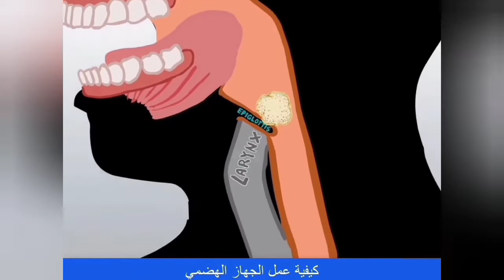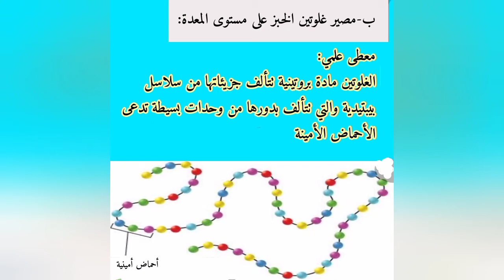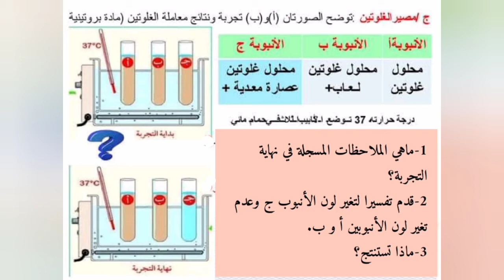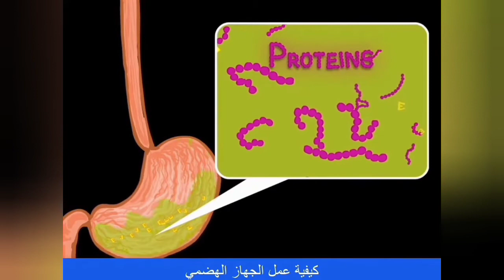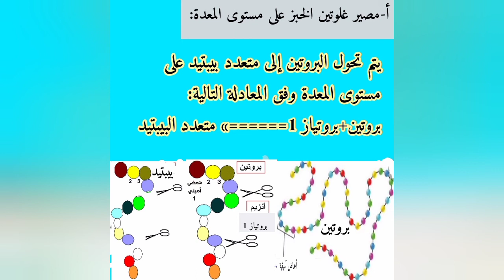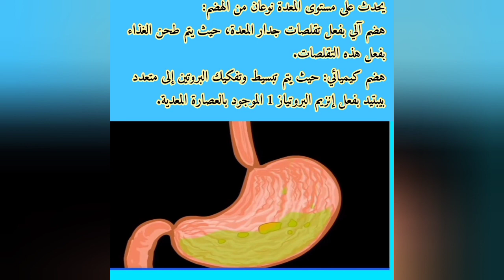التحولات التي تطرأ على الغذاء (قطعة خبز) على مستوى المعدة.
التحولات التي تطرأ على الغذاء (قطعة الخبز)على مستوى المعدة
مصير الغلوتين على مستوى المعدة